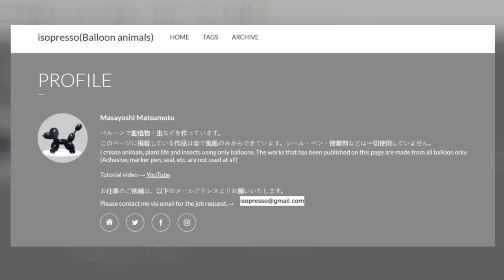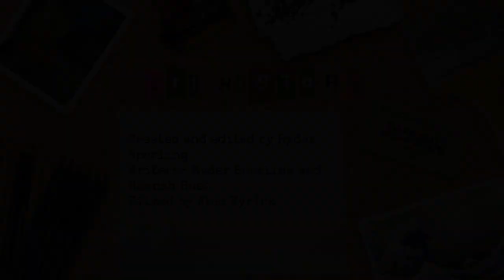Art History Episode 2 | Isopresso's Balloon Animals